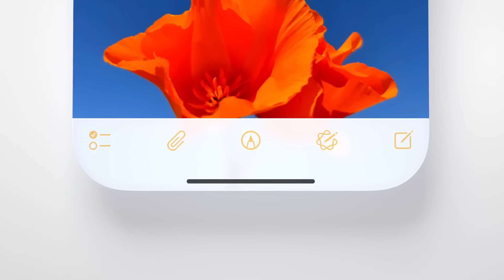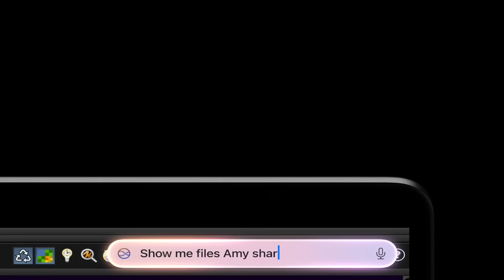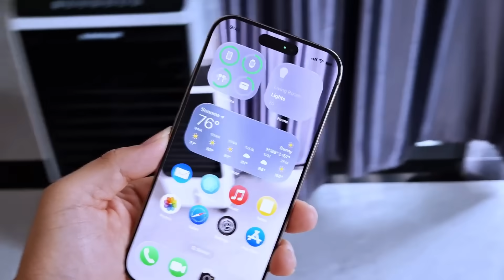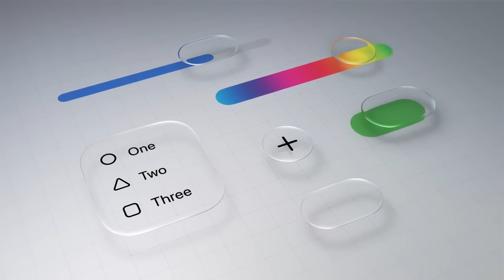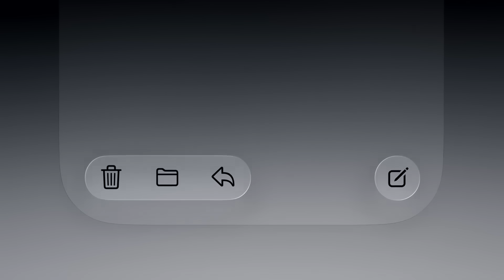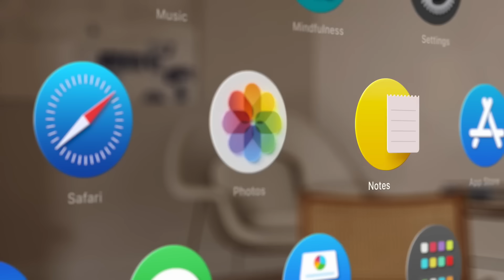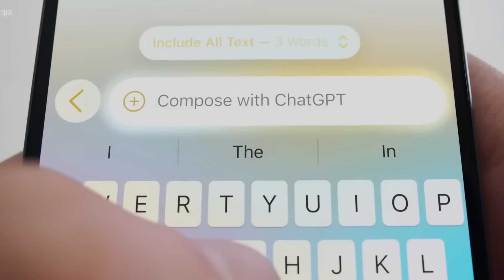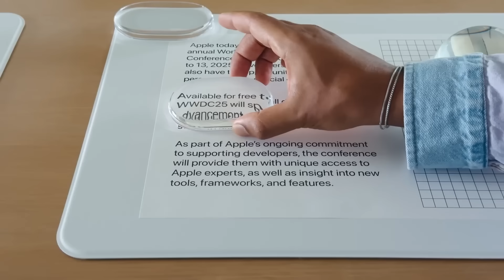Apple Strikes Back — The First Transparent MacBook "VISION" Will BLOW Your Mind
Apple is making a dramatic return to cutting-edge innovation, preparing a device that could redefine the entire laptop industry. Insiders claim the company has spent years developing a fully transparent MacBook under the secret “VISION” program, combining next-generation glass micro-displays with an ultra-thin optical processor.